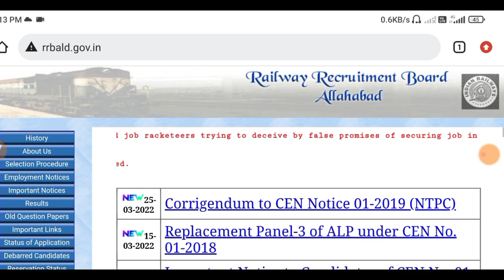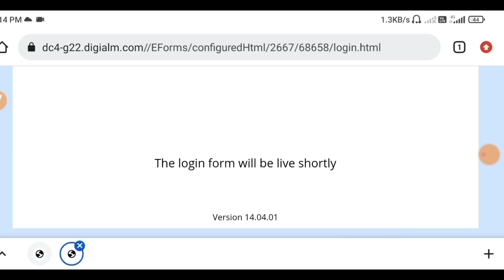RRB NTPC Revise Result 2022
rrb ntpc revise result kaise dekhe
RRB NTPC Revise Result Kab aayega